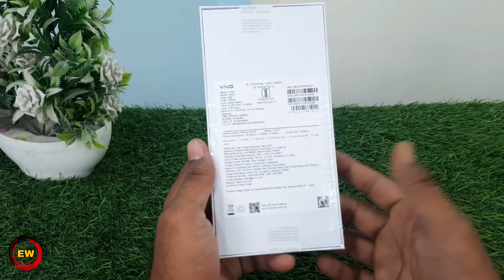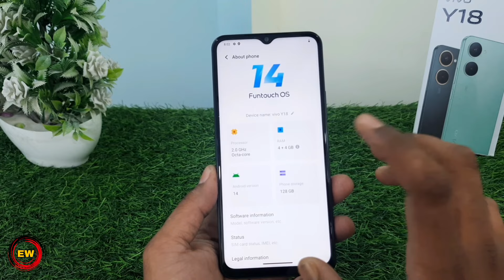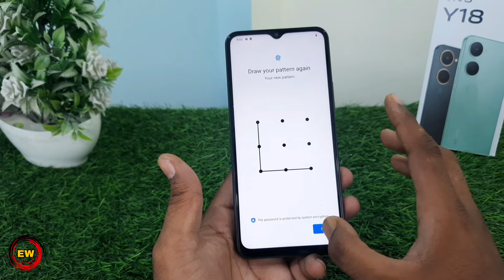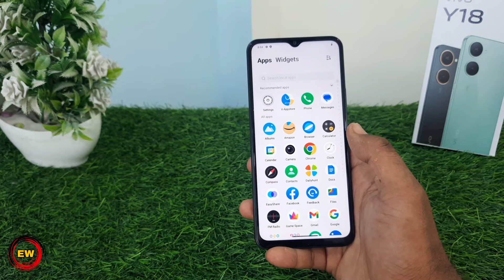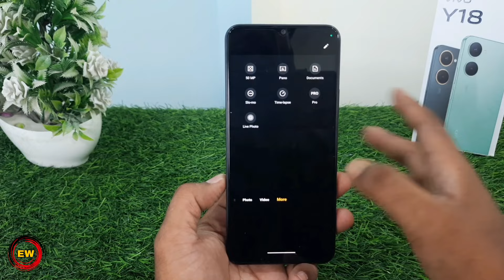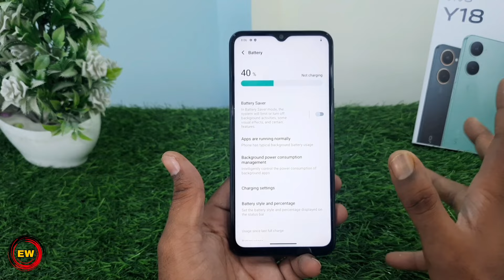Vivo Y18❗️Unboxing, First Look, Full Details, Review, Camera Test, Price in India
vivo y18
vivo y18 unboxing hindi
vivo y18 first impression
vivo
vivo y18 specifications
vivo y18 series
vivo y18 specs
 Y18 vivo unboxing
Y18
Vivo Y18 new model
Vivo Y18 5g box content
Y18 First Impression
Vivo Y18 camera
Vivo Y18 details
Vivo Y18 Display
Vivo Y18 Black
Vivo Y18 design
vivo india
Vivo Y18 Black color
Vivo Y18 colour
vivo y18 price new launch smartphone vivo

vivo y18 4GB-64GB-₹8999/-
vivo y18 4GB-128GB- ₹9999/-

price of product varies depending upon offers please check before buying